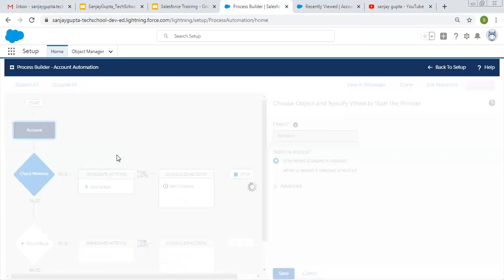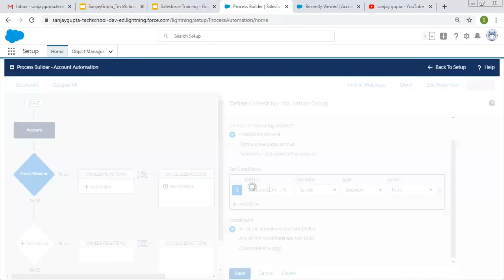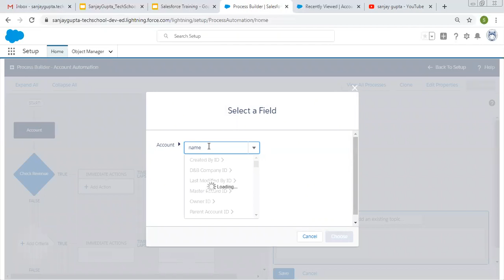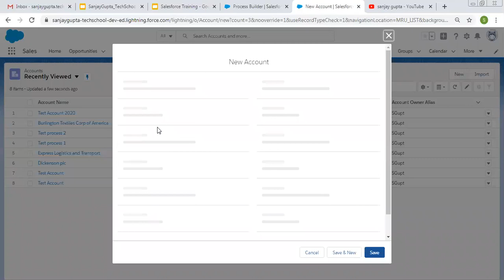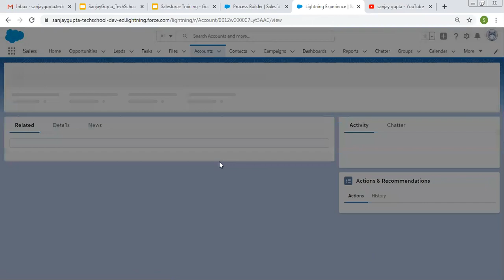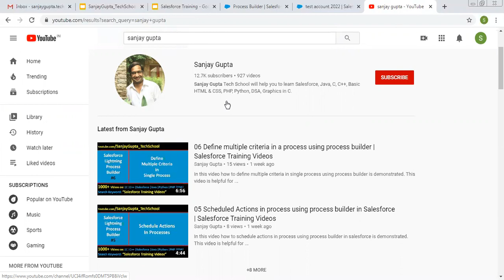08 Post to chatter through process using process builder in salesforce | Salesforce Training Videos